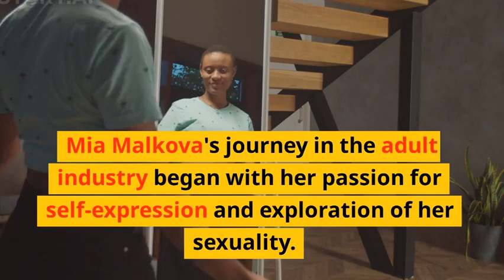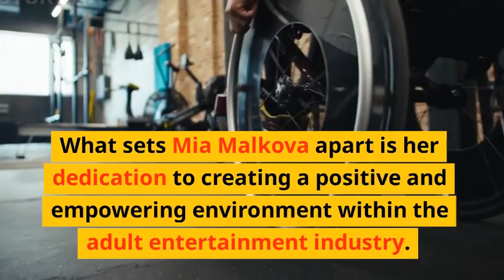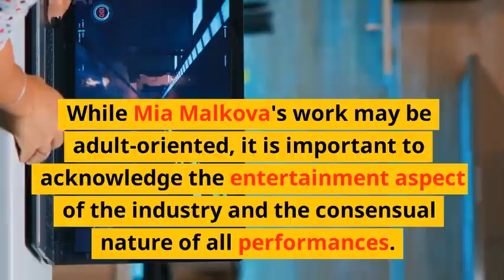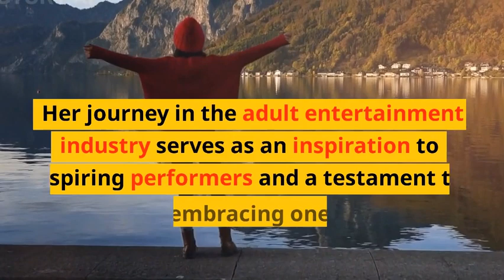Mia Malkova: A Sensational Talent Redefining Adult Entertainment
This video delves into the extraordinary career of Mia Malkova, a renowned adult film star who has made a significant impact on the adult entertainment industry. With stunning visuals and captivating storytelling, we explore Mia's journey from her humble beginnings to becoming one of the most celebrated performers in the industry.

From her early years of self-discovery and embracing her sexuality to her rise to stardom, we uncover the challenges and triumphs that have shaped Mia's path. Through interviews with industry insiders and exclusive behind-the-scenes footage, we provide an intimate glimpse into her life on and off the camera.

We delve into Mia's unique style of performance, highlighting her versatility and ability to embody a range of characters and scenarios. Her dedication to her craft, her commitment to professionalism, and her passion for delivering unforgettable experiences to her audience are evident throughout.

Moreover, we shed light on Mia's impact beyond the adult industry. We explore her foray into mainstream media, her entrepreneurial endeavors, and her advocacy for body positivity and sexual empowerment. We emphasize how she has become a role model for many individuals seeking to embrace their sexuality and break free from societal norms.

Throughout the video, we maintain a respectful and responsible approach, emphasizing the importance of consent, boundaries, and ethical practices within the adult entertainment industry. We aim to provide an informative and engaging narrative that celebrates Mia Malkova's talent while fostering a better understanding of the complex dynamics of the adult industry.

Join us on this captivating journey as we unravel the allure of Mia Malkova's performances, celebrate her achievements, and explore the profound influence she has had on the adult entertainment landscape.